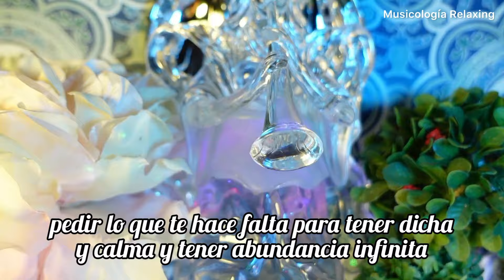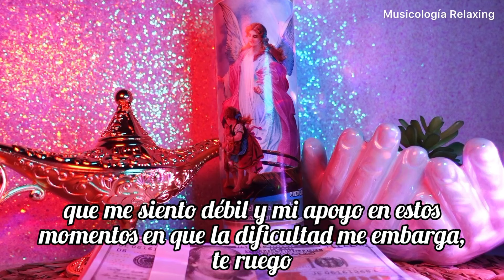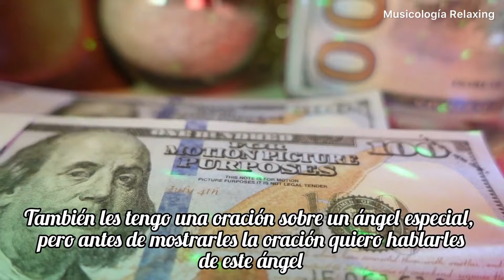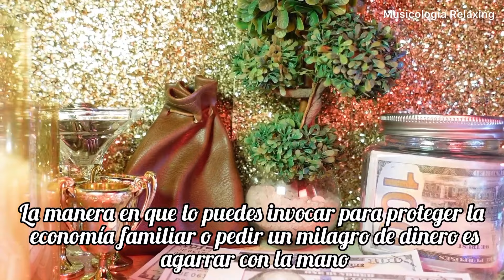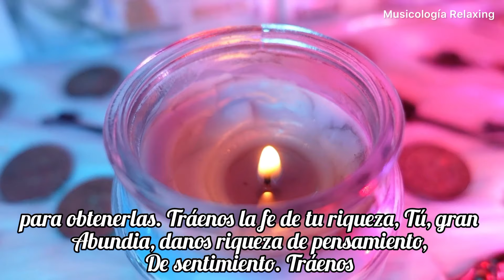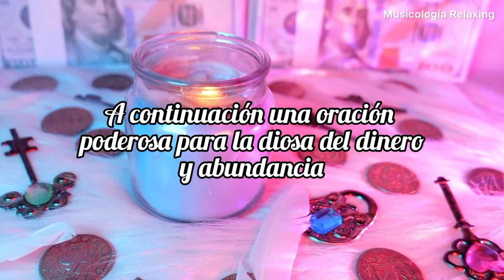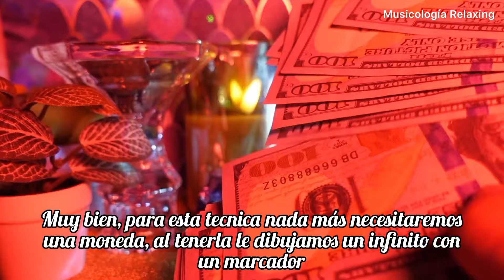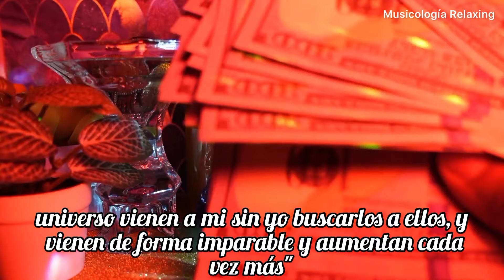PIENSA MUY BIEN PORQUE RECIBES 120 MILLONES CADA VEZ QUE HAGAS ESTA ORACIÓN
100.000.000 MILLONES TE LLEGAN AL TERMINAR ESTA ORACION recibe la Energia del dinero
🙏RECE Y REPITE ESTA ORACIÓN UNA SOLA VEZ Y 🙏 EN 24 HORAS ME LO AGRADECERÁS!!!💲ATRAE DINERO💲

PIENSA MUY BIEN COMO VAS A USAR TODO EL DINERO QUE VIENE EN CAMINO A TU VIDA ATTE TU ANGEL DE LA GUARDA

"Visualice la abundancia y la buena suerte en su vida, y sienta el poder de esta oración al decirla con fe y determinación: 'Atraigo la prosperidad y el éxito a mi vida, abro las puertas a nuevas oportunidades y bendiciones, y confío en que la vida me brinda siempre lo mejor'. Repítala cada día con convicción, y verá cómo la manifestación de la abundancia y la buena suerte se hace realidad en su vida."

La información proporcionada en los videos y la música de este canal se ofrece como sugerencias solamente. Depende de ti decidir si deseas utilizarlos o no. Es tu responsabilidad utilizar esta información de la manera que consideres más adecuada. Debes tener en cuenta que esta música no es una forma de terapia y no debe ser considerada como un sustituto del tratamiento médico convencional o farmacológico prescrito por profesionales de la salud.